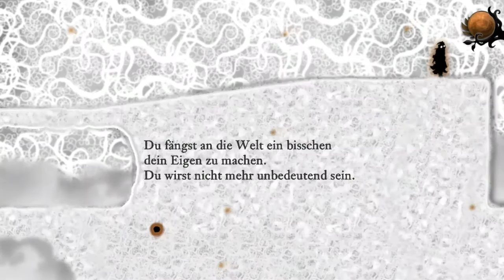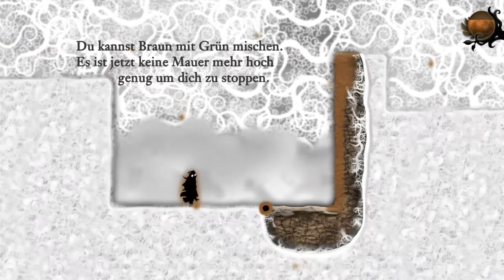[4] Zwang? || Nihilumbra (Blind) – Let’s Play